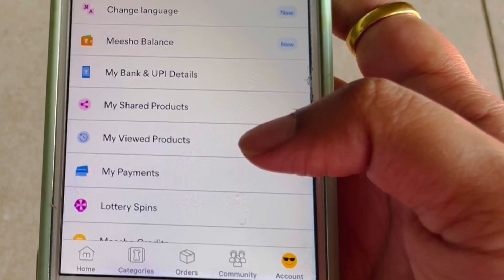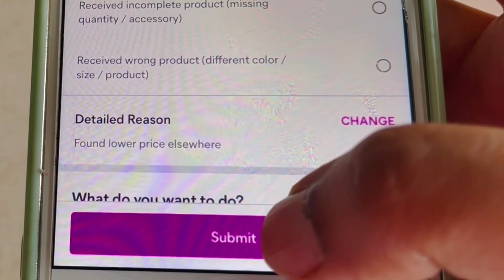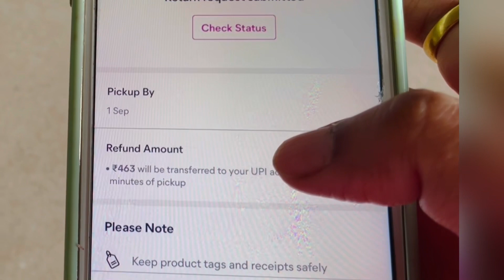Meesho ऑर्डर रिटर्न कशी करायची | How to return/Exchange meesho product | Meesho order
Meesho ऑर्डर रिटर्न कशी करायची  | How to return meesho product | Meesho order

Video highlights-
1) How to return meesho order
2) When money will get returned to me